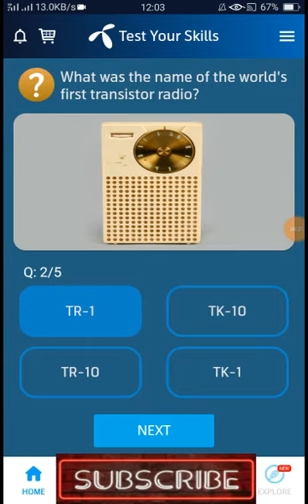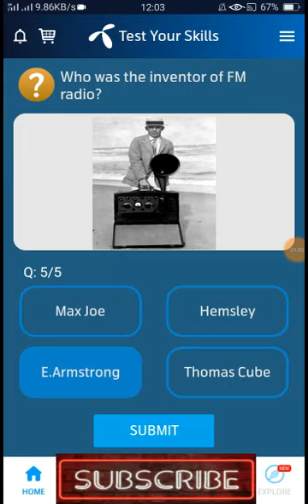In which city was the world's first | radio station built Telenor Questions Today | 5 Jan My Telenor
آپ کے ایک سبسکرائب سے مجھے حوصلہ ملتا ہے شکریہ 💐
update answer 12:01
1)•👉
2)•👉
3)•👉
4)•👉
5)•👉

 5 February telenor

Test your skills my telenor 5 February

5 February my telenor

My telenor today questions                        5 February

My telenor 5 February

5 February my telenor app

5 February my telenor

Play

5 February telenor question answer
5 February telenor quiz

5 February 2021 telenor answers